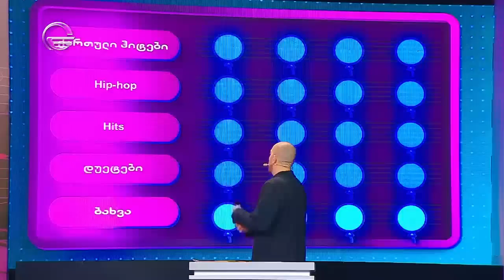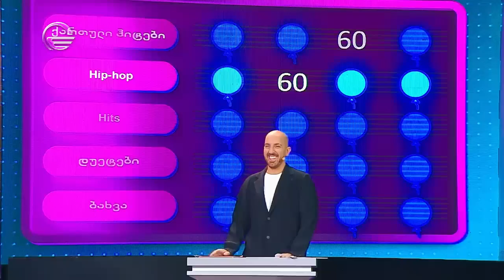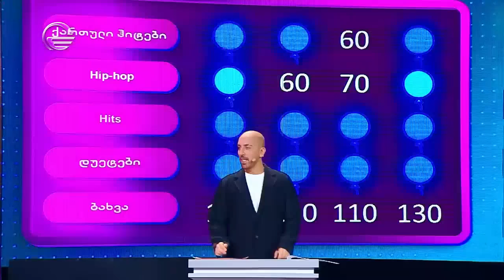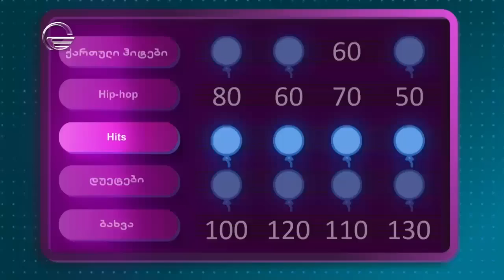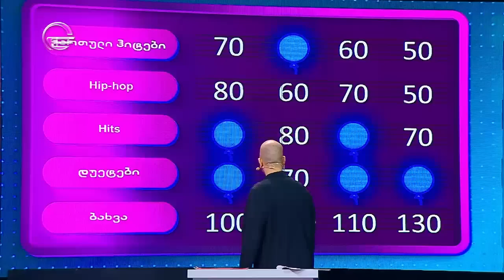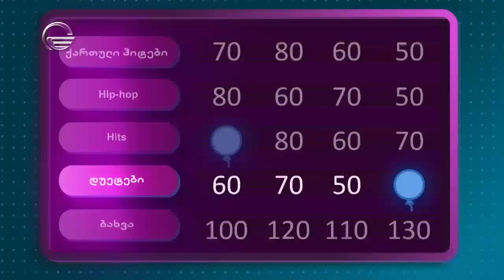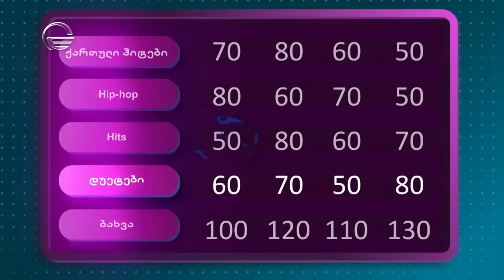მელოMoney - 25 ნოემბერი, 2022 წელი